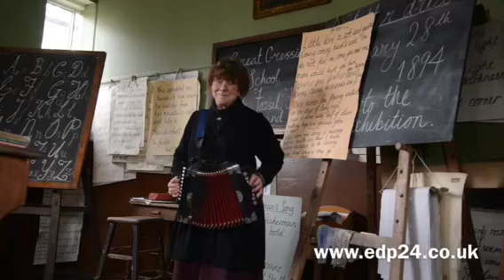Headmistress Sally North